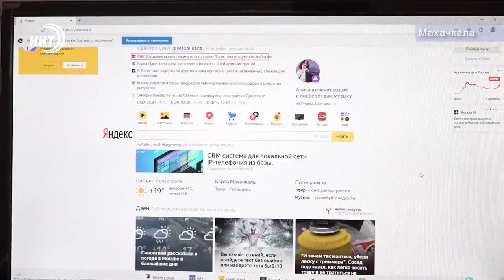Современные технологии для слабовидящих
Содействие в реабилитации и социализации слабовидящих людей. С такой целью дагестанский филиал «Всероссийского общества слепых» реализует проект «Центр возможностей», получивший в этом году поддержку «Фонда президентских грантов».

Теперь в Махачкале, на базе объединения «Электробытприбор» инвалиды по зрению смогут обучиться пользованию современными техническими средствами и электронными приборами. Тему продолжит Курбан Рагимов.